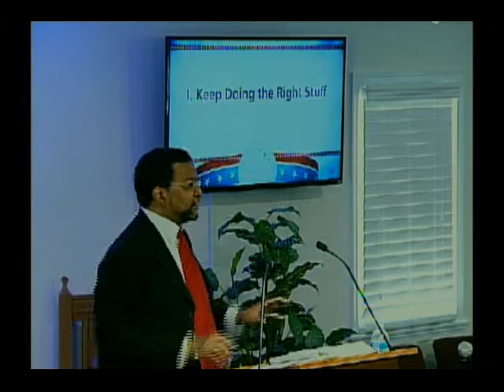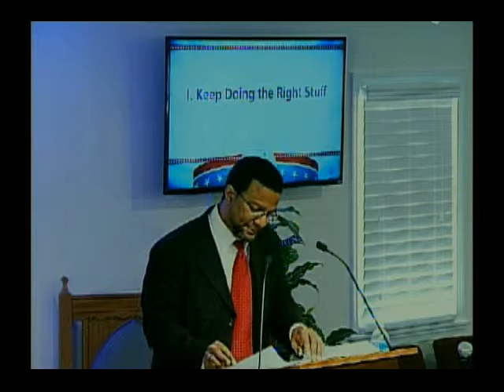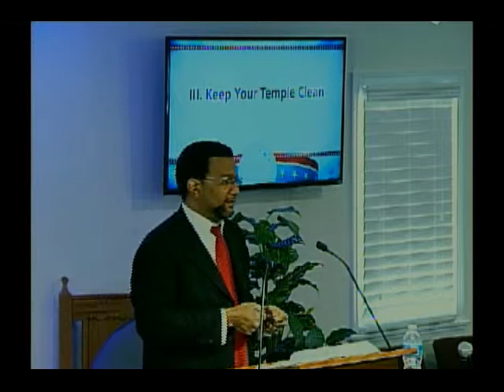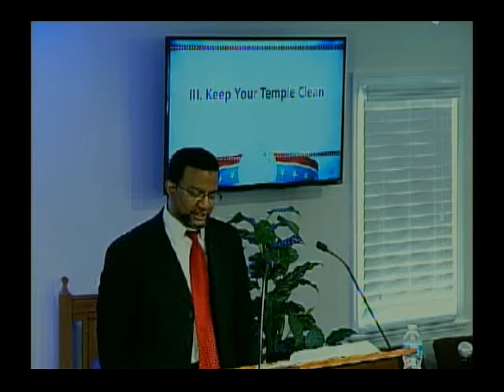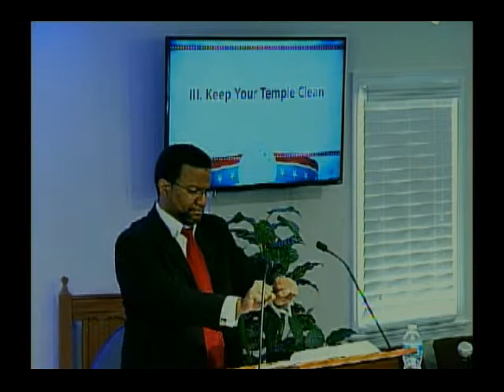1-3-16 "What's the State of Your Union" I Thess. 4:1-8 - Pastor Stefan M. Bailey